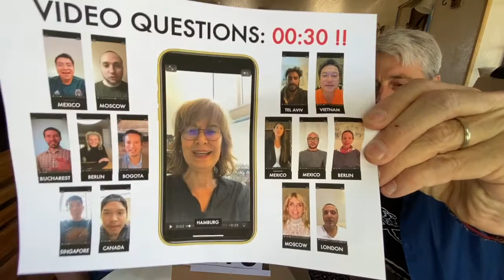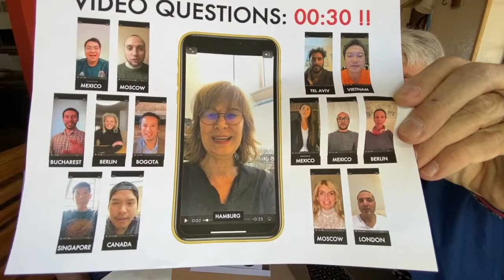Episode 4 - Về việc tìm kiếm một nơi ở có khả năng mua được, thoải mái, tốt đẹp.